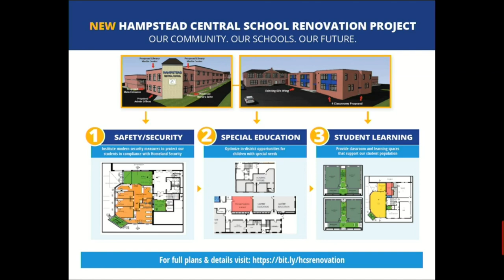HSD SB 2023 02 21